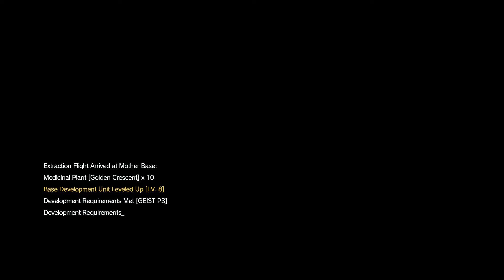Metal Gear Solid 5 The Phantom Pain Walkthrough Part 12 - Where Do The Bees Sleep [1080p HD]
Genre: Action, Adventure, Stealth
Publisher: Konami
Developer: Kojima Productions
Release Date: September 1st, 2015 (Switzerland)